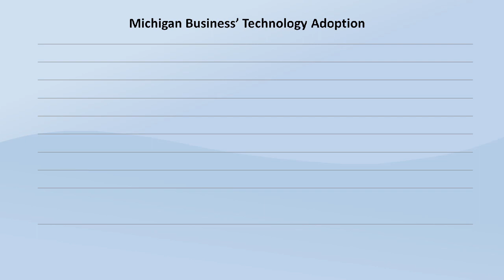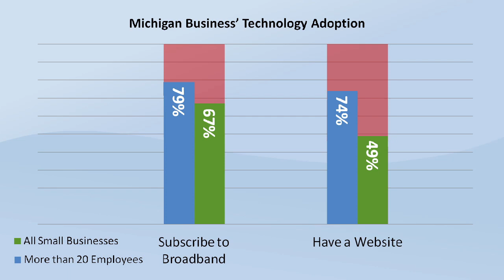Small Business & Broadband Data - Bright Side 11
Rural small businesses that adopt broadband and use a website make six times the annual revenue as those that don't. Find out about small business and tech use in Michigan with 2011 data provided by Connect Michigan.